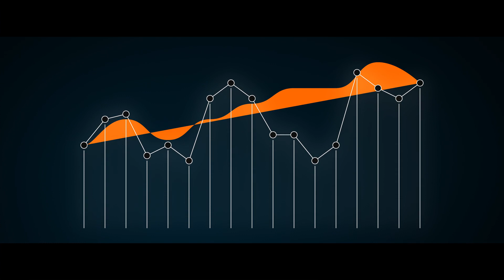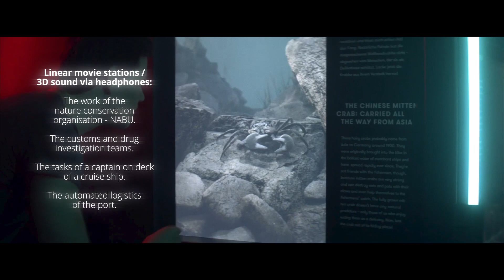Discovery Dock: Mixed Reality 3D Sound Experience (DE)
ENTWICKLUNG VON ALGORITHMUS-BASIERTEN KOMPOSITIONEN UND INTERAKTIVEN SOUNDSCAPES

Beim Discovery Dock handelt es sich um eine der innovativsten Attraktionen Hamburgs. Hier entdecken Besucher mittels modernster VR-Technologie, Projektionen, Live-Simulationen sowie entlang von Echtzeitdaten interaktiv den Hamburger Hafen. In enger Zusammenarbeit mit der Leadagentur Demodern war es unsere Aufgabe, eine 3D Sound Experience für den Themenpark zu erschaffen, die komplex und eindringlich ist.

Um charakteristische Sounds wie Schiffshörner, Kräne, Wind oder Wasser des Hamburger Hafens realitätsgetreu einzufangen, ist unser Team mit einem 8-kapseligen 3D Mikrofon-Array im Hafengebiet unterwegs gewesen.

Über ein 50-kanaliges 3D Lautsprecher-System werden diese Klänge als intelligente Soundscape dargeboten. So reagiert der eigens entwickelte Kompositions-Algorithmus dabei auf Live-Situationen im Hafen sowie auf das Verhalten der Gäste vor Ort. Damit erhält die Ausstellung einen „auditiven Fingerabdruck“, der jeden Besuch einzigartig macht.

Im Eingangsbereich empfängt eine von uns neu arrangierte und von einem Streichquartett eingespielte Version von Telemanns „Wassermusik“ die Besucher. Durch eine aufwändige 3D Audio-Produktion verwebt sich diese mit den Hafenklängen.

Mit modernsten 3D-Aufnahme- und Wiedergabetechnologien sowie speziell entwickelten Kompositionsalgorithmen ist das Klangerlebnis im Discovery Dock komplex und eindringlich. Das Zusammenspiel von Medien und Technologien ermöglicht ein “Eintauchen” seitens der Besucher.

Insgesamt haben wir die Konzeption und Umsetzung des Hörerlebnisses unter sportlichsten Bedingungen übergreifend für Direktion, Technik, Programmierung und Produktion geführt. Vor diesem Hintergrund ist das Discovery Dock für uns ein Vorzeigeprojekt in der auditiven Gestaltung multimedialer Erlebnisräume.

Credits:
Kunde: DuMont Media GmbH
Lead Agentur: Demodern GmbH
Sound Agentur: WESOUND GmbH
Filmproduktion: WESOUND GmbH, Ben Pripad
Case Film mit Footage von Demodern / The Marmalade